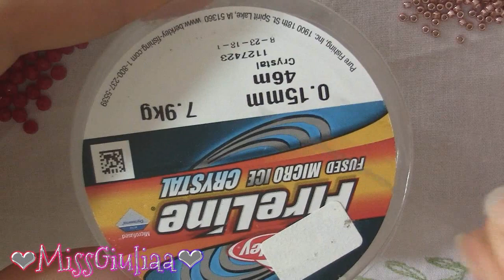DIY Tutorial Bracciale Iside | Collaborazione con Beebeecraft | MissGiuliaa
oggi tutorial in collaborazione con Beebeecrat.
Ho creato il bracciale Iside,
realizzato con
ago pony 12
e filo firline
Buona visione